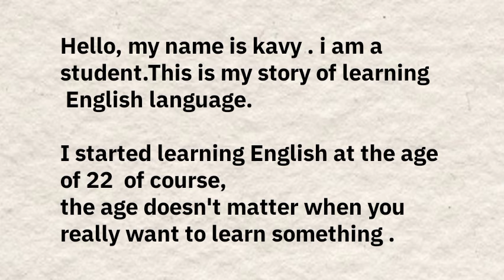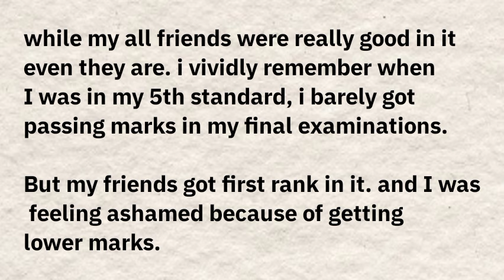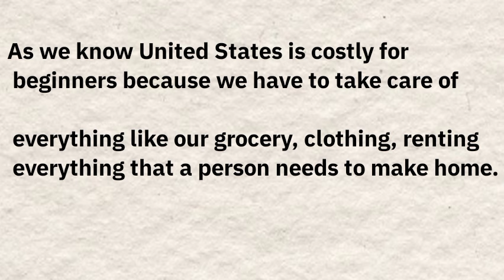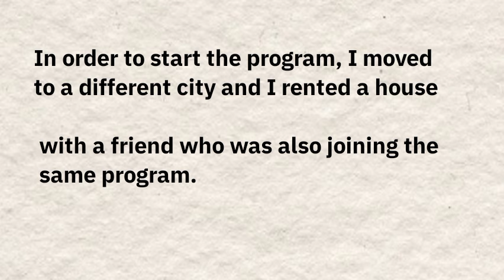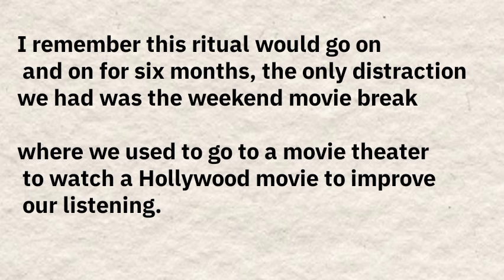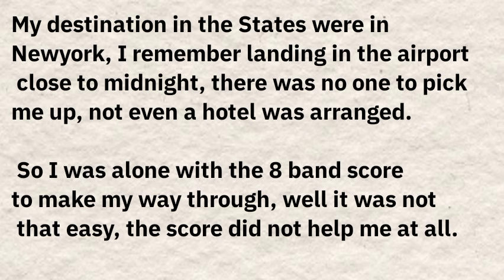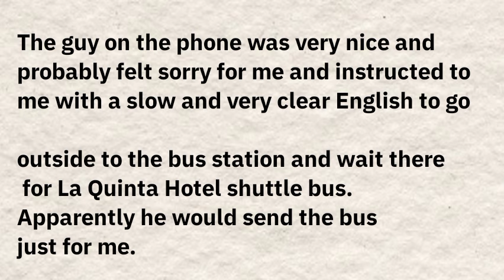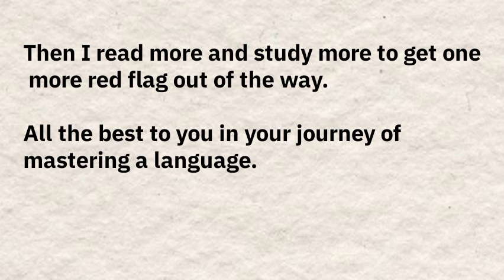Learn English through story 🌟 Level 5|An interesting story| Graded Readers| Improve Your English